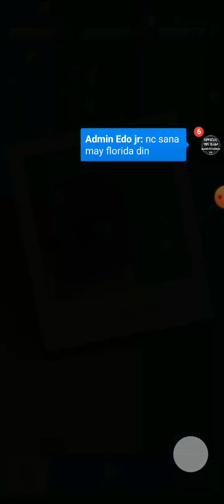Fancade RustbucketRumble Gameplay